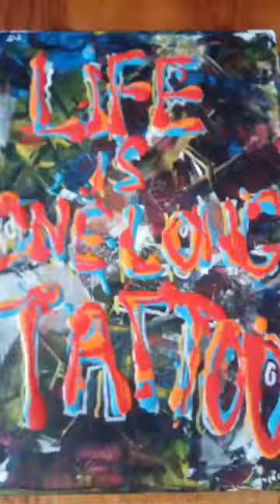TATTOOs 2 2023